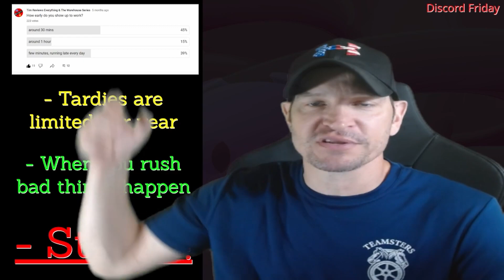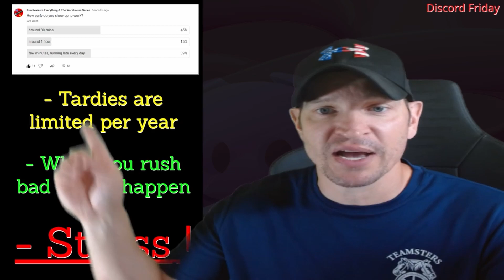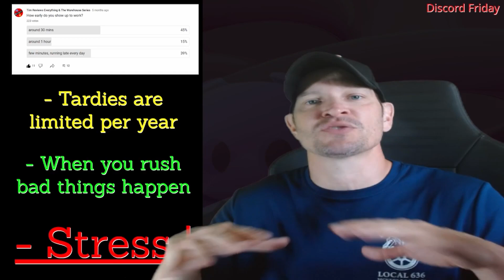Discord Friday! Pallet breakdowns, Ride to work and No more coast